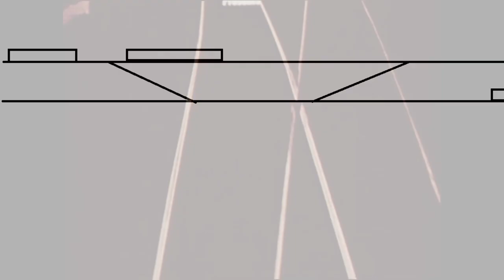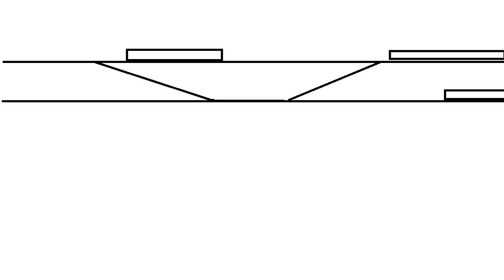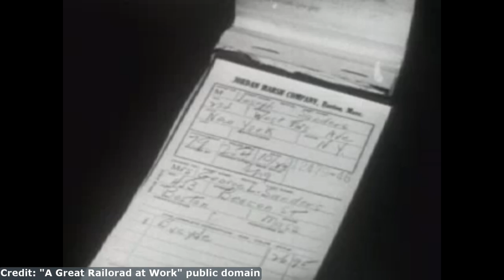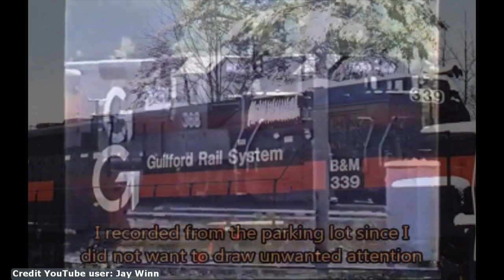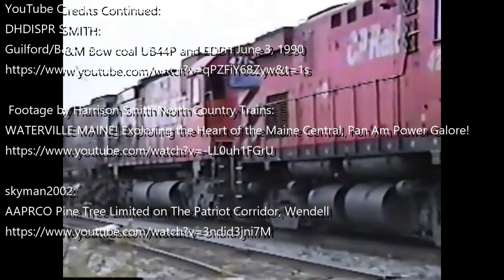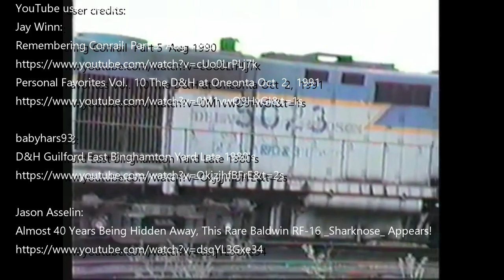Railroading in the northeast and the Guilford D&H merger full directors cut.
The full directors cut version with new added/corrected content.

YouTube user credits:
Jay Winn:

Other credits:
Picture of Guilford SD-26

DVD:
 Vignettes of the DELAWARE AND HUDSON-2

babyhars93:
YouTube Credits Continued:
DHDISPR SMITH:

Other Credits:
Picture NS dash 8 40bp